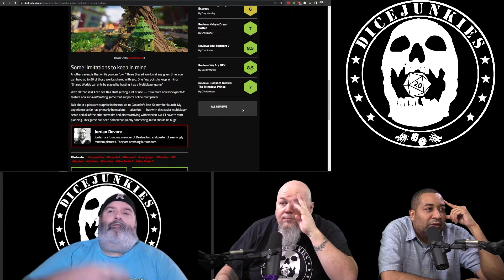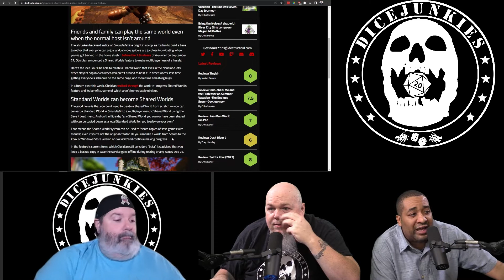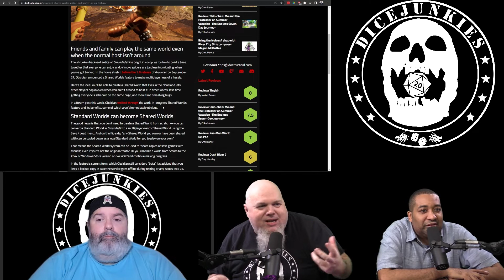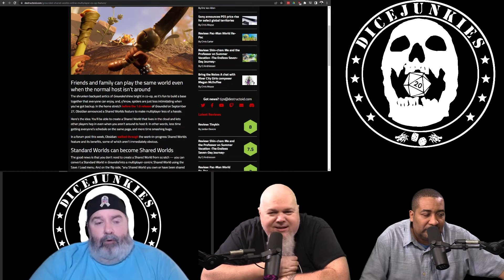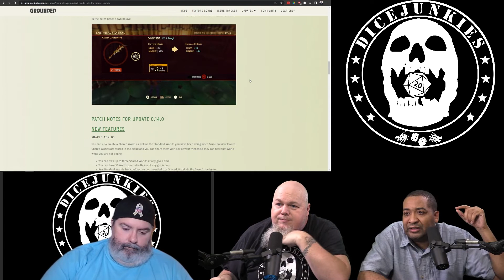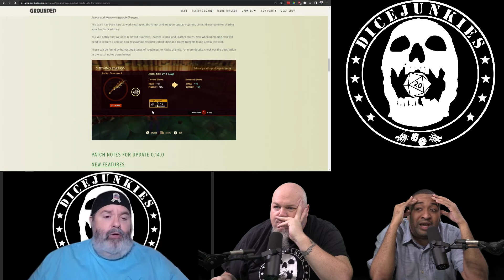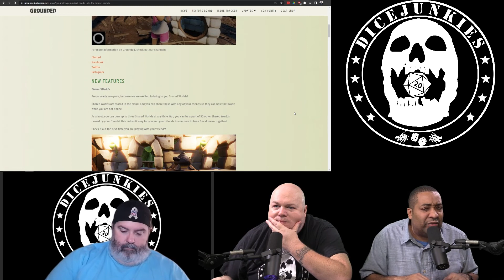Ep203 Pt3 - New Grounded Update Brings Shared Worlds and more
Welcome to the Dicejunkies. This week is with our crew, Xenodamus, Q and Bloodaxe, and we discuss current geek culture topics. We also have some random encounters, d20 rolled assorted topics, and more. If you want to join in the conversation we record each week on Sunday at 3:30pm CST on Twitch.

Every week this is were we talk about games, movies, tabletop, comics and an assortment of other geek culture topics. Be sure to bookmark and check it out as we continue to increase the content and entertainment options for you and all our Dicejunkies community.

Dicejunkies is active on YouTube, Facebook, Twitter, Twitch, and Instagram.